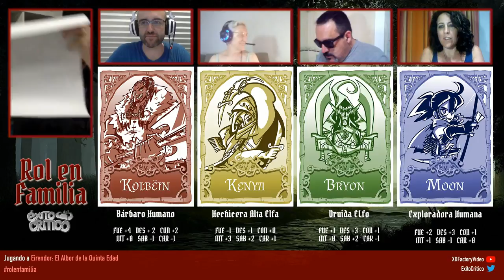Rol en Familia - Sesión 1 [Parte 1/4]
Mon juega a rol con sus tres hermanos y su madre. En la primera sesión, hay un montón de exposición narrativa y de hacerse a la idea de cómo funciona todo.

ENLACES

El juego al que estamos jugando, que os podéis descargar gratis hoy mismo